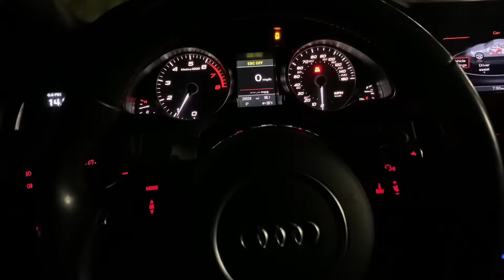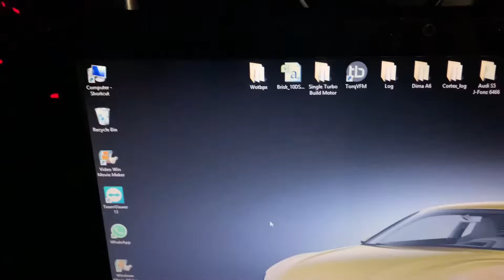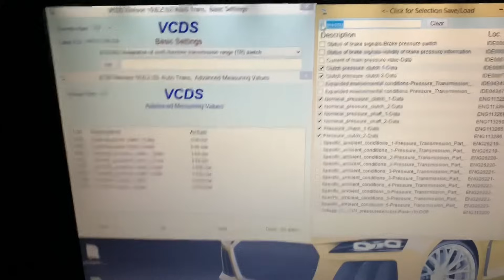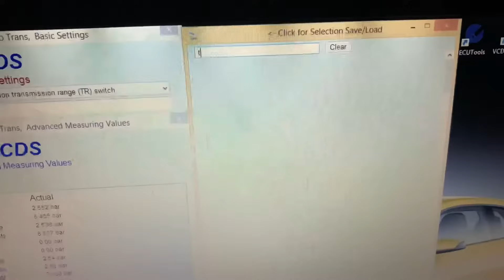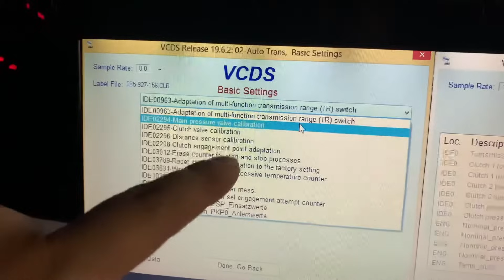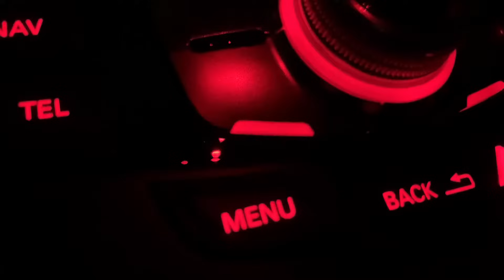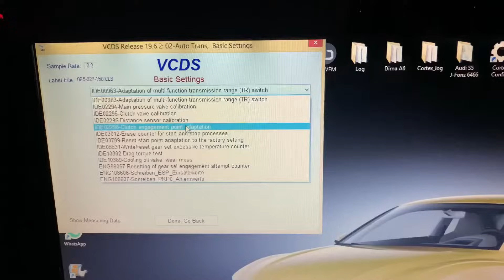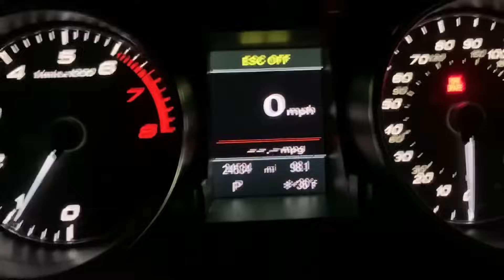Audi DL501 / S-Tronic *Adaptation/Calibration*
Quick tutorial *Adaptation/Calibration* of Audi DL501 transmission